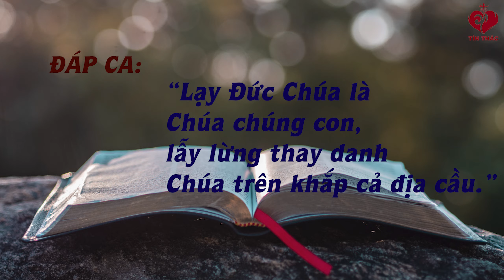LỜI CHÚA - Thứ Ba Tuần V Thường Niên - 07/02/2023